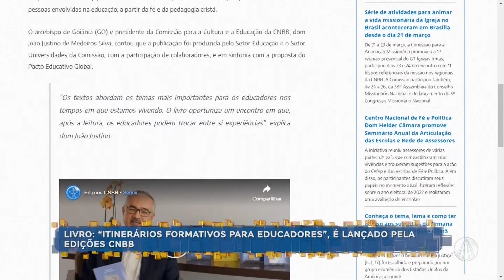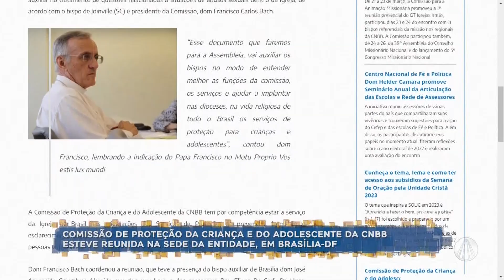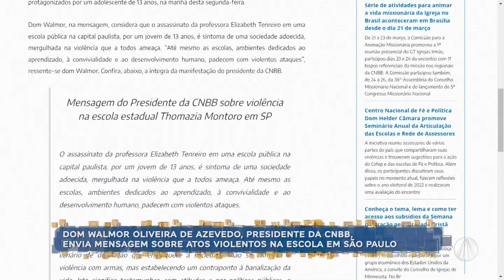Aparecida Interessa ao Brasil - 28 de março de 2023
Confira as notícias do Aparecida Interessa ao Brasil:
- Pontifícias obras missionparias realiza série de eventos na capital federal
- Semana Santa é vivida do domingo de ramos até o domingo da páscoa
- Pe. Edmar fala da programação, da semana maior da igreja, no santuário de Nossa Senhora da Conceição em Ouro Preto/MG.

Programa "Aparecida Interessa ao Brasil" exibido dia 28 de março de 2023.

TV APARECIDA
É bom estar onde a Mãe está!